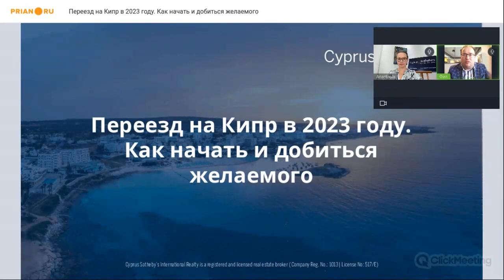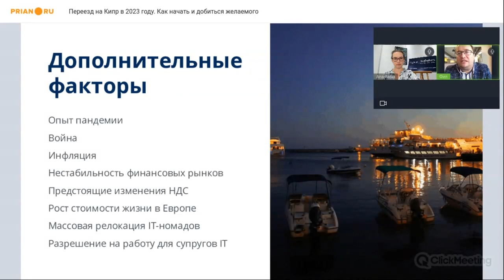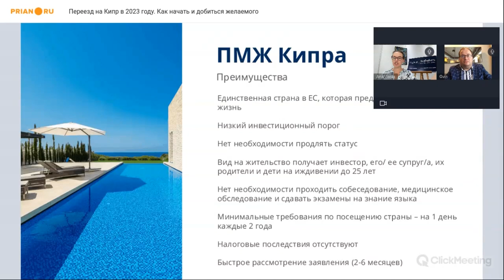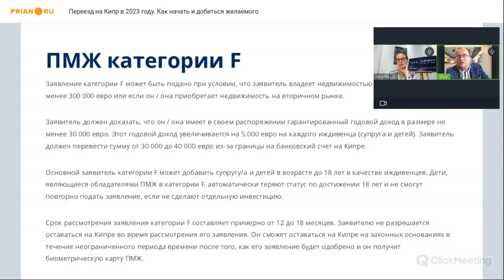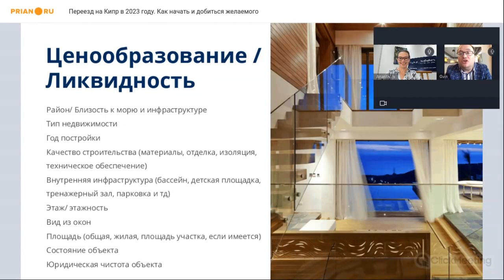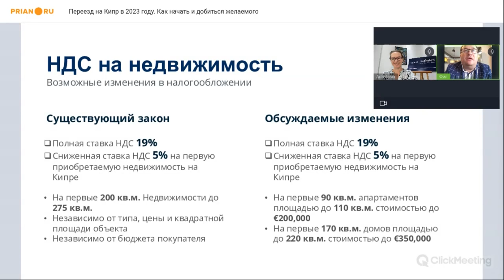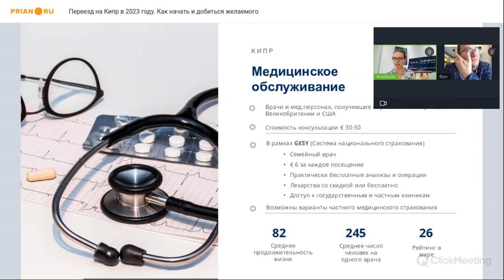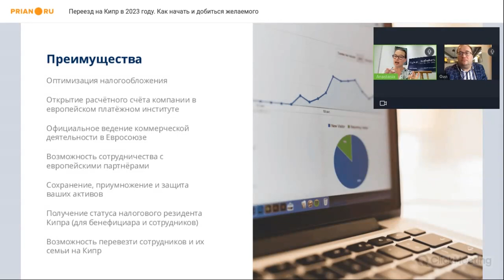Кипр 2023: цены, процедура покупки недвижимости и, конечно, ПМЖ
📌  Кипр остаётся главным в Европе направлением для релокации как конкретных людей, так и бизнеса из РФ. Причины тому – относительно простой процесс переезда, «понятные» правила игры. Впрочем они меняются постоянно, заставляя держать руку на пульсе.

Как сейчас приобрести недвижимость на Кипре и получить иммиграционный статус? Как оценить расходы на этот процесс? Рассказали на совместном вебинаре портала Prian и компании Cyprus Sotheby's International Realty.

💡  Спикер  – управляющий директор компании Анастасия Янни.

00:00:00 Вводное слово
00:01:14 О закрытие счетов в кипрском банке
00:10:42 У кого могут возникнуть трудности и счет закроют
00:13:55 Кипр заинтересован в тех, кто планирует оформить ПМЖ и жить на острове
00:17:07 Стоимость жизни
00:20:01 Налоговые преимущества
00:23:58 Схемы ПМЖ и ВНЖ
00:34:05 Чек-лист, который позволяет понять цель покупки недвижимости на Кипре
00:37:54 Ценообразование и ликвидность
00:42:22 НДС на Кипре
00:47:00 Примеры объектов
00:49:23 Медицина на острове
00:52:54 Образование на Кипре
00:55:51 Преимущества релокации бизнеса на Кипр
00:59:06 Аренда
01:00:25 Подводим итоги вебинара

❓ Для получения индивидуальной консультации по вопросам приобретения недвижимости, оформления ВНЖ и ПМЖ запишитесь на бесплатную консультацию с экспертом: